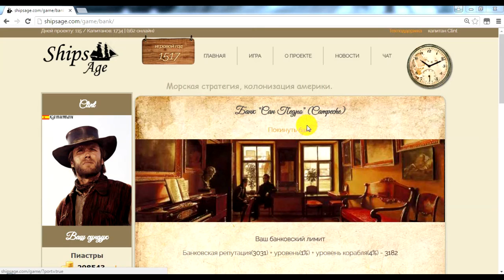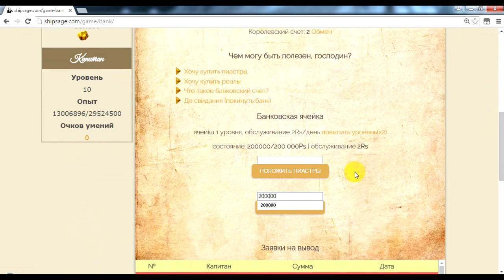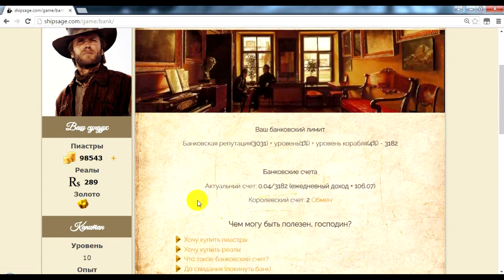Ships Age \Часть 8: (Банковская ячейка)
(помощь в развитии
и бонусы моим рефералам)